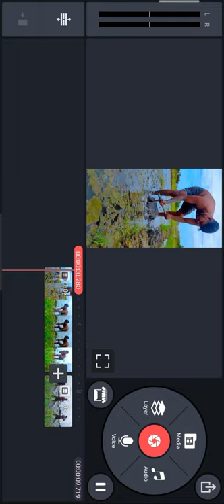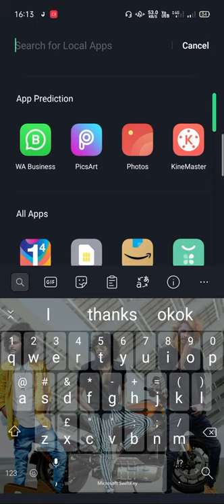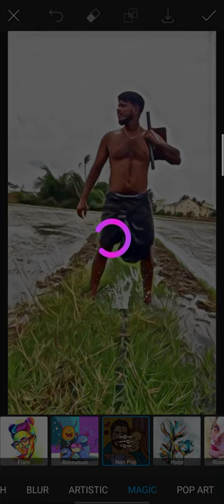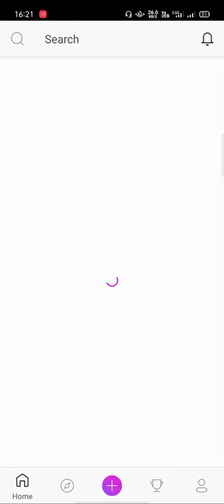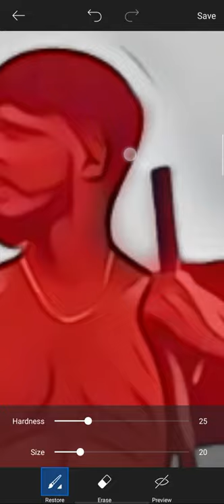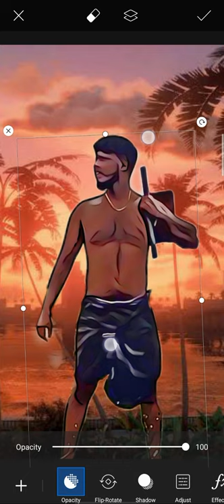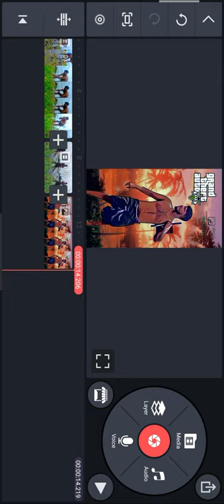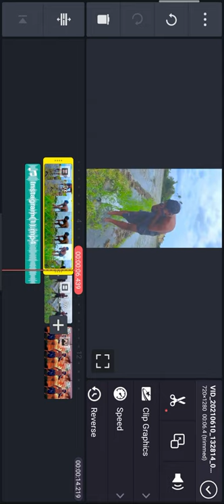Trending Gta Editing video